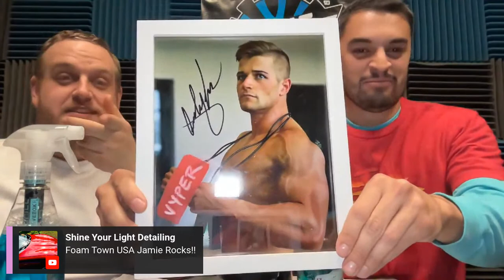TRCMA DAY 3 Post Show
In this one we recap the big Day 3 of TRCMA DAY 3!